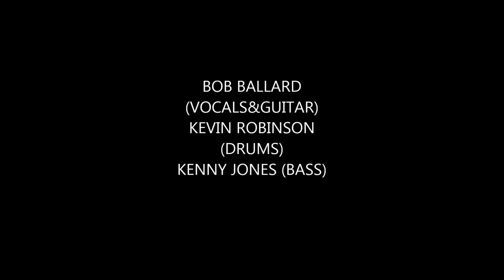GREEN RIVER COVER THE FADERS